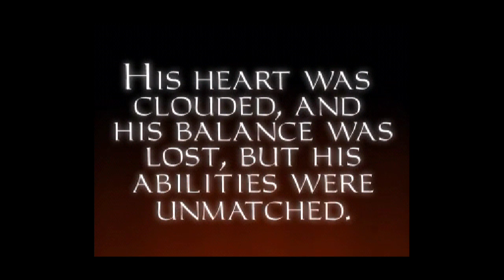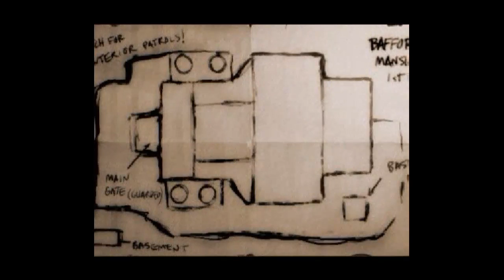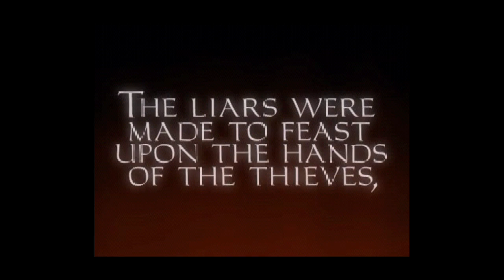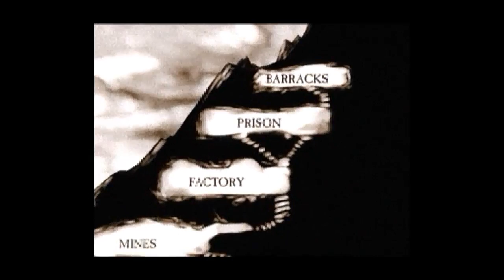Thief: The Dark Project. [Запись прямого эфира]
Петр Сальников и Стас Ломакин вооружатся стрелами с мхом, огнем и святой водицею и пойдут грабить богатых, мертвых и жадных. В главной роли — вор Гаррет, главный герой грядущего римейка легендарной игры, Thief, который готовится к выходу на консолях текущего следующего поколения (и который, кстати, плохой).

Как зарождался жанр стелс-экшна на персональных компьютерах, и какие идеи подрезали из The Dark Project создатели современных игр — изучаем первоисточники только сегодня, только на Gmbox.ru!